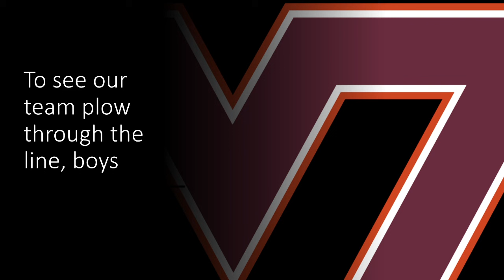Virginia Tech Fight Song- "Tech Triumph"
OPEN DESCRIPTION

This video is the Virginia Tech, or Virginia Polytechnic Institute and State University Fight Song. We are getting close to 800! Have a great day!

MASCOT MASHUP TONIGHT! DON'T FORGET TO HOP IN!

Lyrics: Techmen, we're Techmen, with spirit true and faithful, Backing up our team with hopes undying; Techmen, Oh, Techmen, we're out to win today, Showing "pep" and life with which we're trying; V. P., old V. P. You know our hearts are with you, In our luck which never seems to die; Win or lose we'll greet you with a glad returning, You're the pride of V. P. I. Just watch our men so big and active, Support the Orange and Maroon, Let's go, Techs! We know our ends and backs are stronger, With winning hopes, we fear defeat no longer, To see our team plow through the line, boys, Determined now to win or die; So give a Hokie, Hokie, Hokie, Hi! Rae, Ri, old V. P. I.